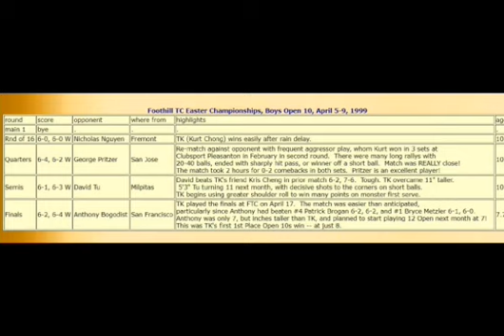TennisKid: Foothill TC Championships Open 10s Semis: Kurt Chong [9] vs David Tu [10], April 9 1999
Foothill Tennis Club Easter Championships USTA Open 10s:
    Semi-Finals Match:  Kurt Chong [9] vs David Tu [10],  April 9 1999

The Foothill Tennis Club hosted a Boys Open 10s Tournament at Easter.
Highly ranked Kurt Chong of San Jose played vs 11" taller and older David Tu of Milpitas.  The players skills were matched well for the semi-finals.

Introducing YouTube Chapters in video to quickly access  sets and games.
00:00 Players just relaxing before matches
00:57 Start of Set 1  0-0
03:14 Set 1, Game 2  Kurt 1-0
04:40 Set 1, Game 3  Tied 1-1
06:00 Set 1, Game 4  Kurt 2-1
07:49 Set 1, Game 5  Kurt 3-1
08:50 Set 1, Game 6  Kurt 4-1
09:57 Set 1, Game 7  Kurt 5-1
11:09 Set 1 Complete  Kurt 6-1
11:14 Set 2, Game 1  0-0
12:30 Set 2, Game 2  Kurt 0-1
14:02 Set 2, Game 3  Kurt 0-2
14:33 Set 2, Game 4  Kurt 1-2
16:12 Set 2, Game 5  Tied 2-2
18:12 Set 2, Game 6  Kurt 3-2
18:56 Set 2, Game 7  Kurt 4-2
19:55 Set 2, Game 8  Kurt 5-2
21:03 Set 2, Game 9  Kurt 5-3
22:10 Set 2 Complete  Kurt 6-3
22:17 Kurt's match scores and players

For brevity, 1st serve faults were usually deleted, showing only their (weaker) 2nd serve.

A little Bay Area Junior tennis history ...

David Tu had bean Kurt's friend Kristofer Cheng of Burlingame in the quarters 6-2, 7-6 in a tough match.   Kristofer ended the year ranked #10 in total Grand Prix points. Kristofer won over his friend Kurt  5-7, 7-6(4), 6-1 at the Courtside Fila Open 10s the following September.   Thus, as a player David Tu was right in the mix of better 10s players.

Kurt Chong had edged high ranked George Pritzer also of San Jose in his quarter finals 6-4-6-2, with Pritzer playing a newly aggressive game.  There were many long rallys with 20 to 40 balls, ended with sharply hit passing shots, or winner off a short ball.  The match was really close, despite score, requiring 2 hours for two sets, with Kurt coming back from 0-2 in both sets.  Pritzer was also an excellent player, and in 1998 was a Little Mo participant, along with Kurt.  The Little Mo for 9 and 10 was a prestigious West Region tournament held in San Diego that year.

All very good tennis players for the future!   Great sportsmanship too.